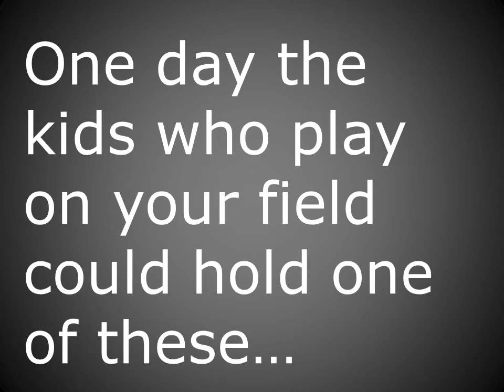Field of Dreams - FIJI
we are always dreaming big for the school kids of Fiji.

This is a little special project we would love the bring to life with the help of the Australian Rugby Community.

It may take a little while but we will make it happen!